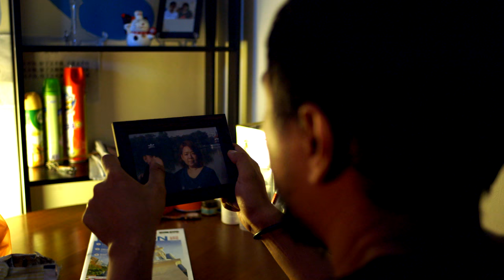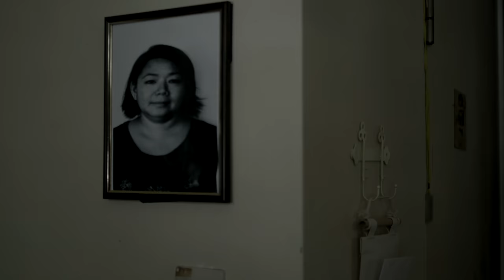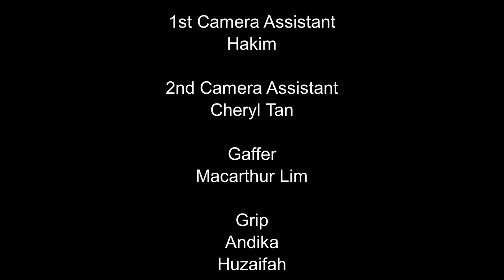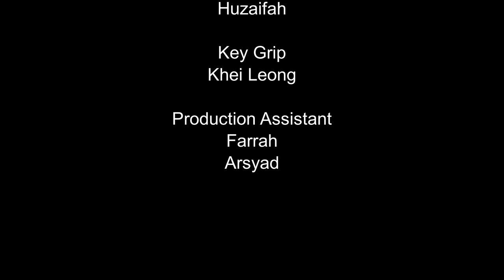一生绝望 Unofficial Music Video Ver. 2